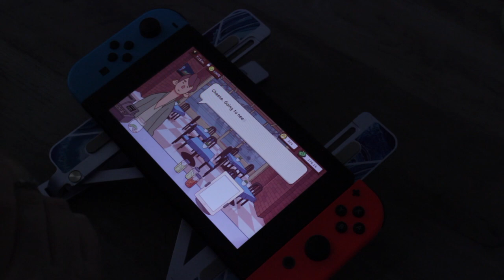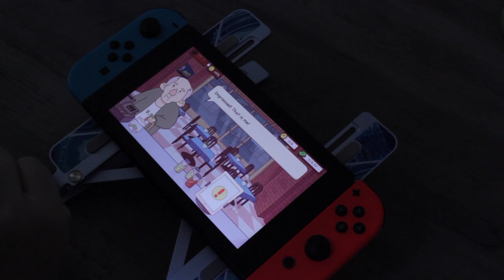Weekend Double Feature: 1st "Daily" Vlog of 2024!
Here it is: our first "daily" vlog of 2024! And wowzers, it's a loooong one! But I hope you enjoy a look into our weekend off together. (Jan. 20-21, 2024)

Lips: Pastel Grunge // MegaLast Liquid Catsuit // Wet 'N Wild

0:00 sushi (Jan. 20)
1:26 Good Pizza, Great Pizza
21:24 Nutmeg's tail
22:47 Jan. 21
23:12 McKay's
24:21 new glasses
24:48 Home Depot
26:01 outro